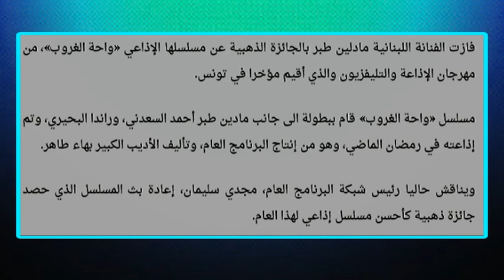Madlen Tabar Press ( moheet.com / 06.01.2013) مادلين طبر